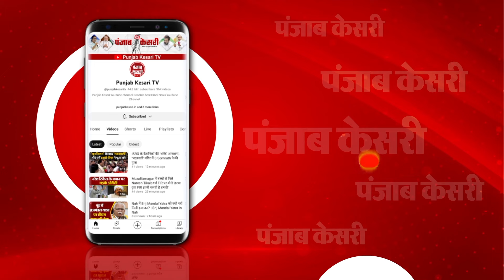Ayodhya के लोगों ने बता दिया क्यों हार गई BJP ?, वजह जानकर आप भी रह जाएंगे हैरान...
लोकसभा चुनाव के परिणाम आने के बाद भाजपा को यूपी में भारी नुकसान हुआ है। भाजपा को इस चुनाव में अयोध्या से हार का सामना करना पड़ा है। जिसके बाद अयोध्या के लोगों ने बता दिया आखिर क्यों हार गई भाजपा ?, वजह जानकर आप भी रह जाएंगे हैरान...